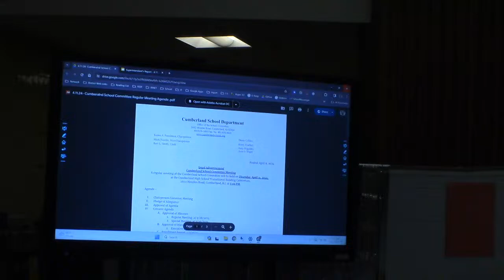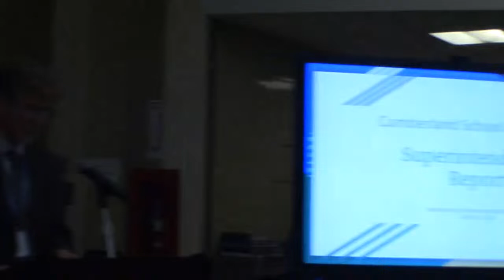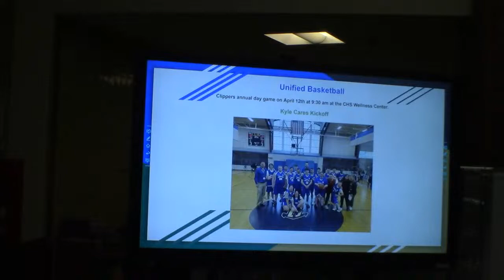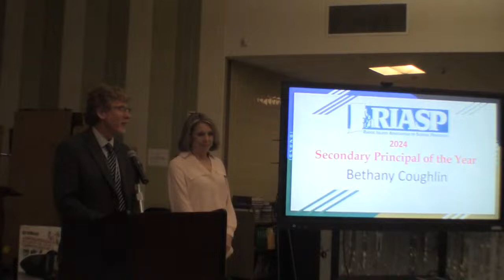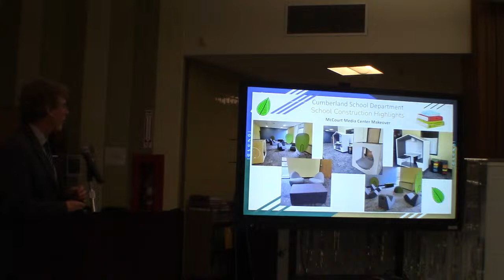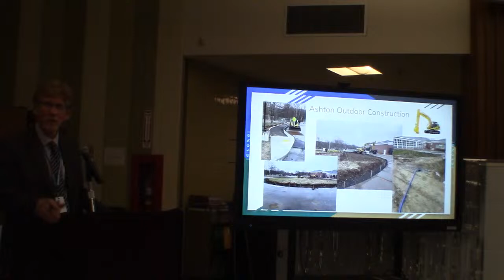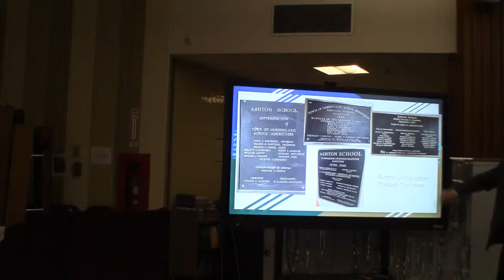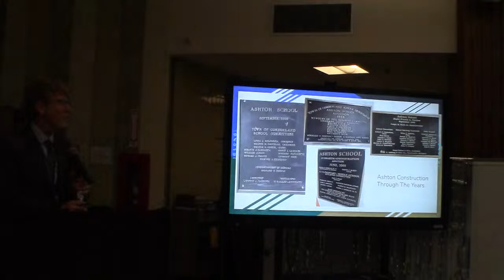Cumberland School Committee 4/11/2024